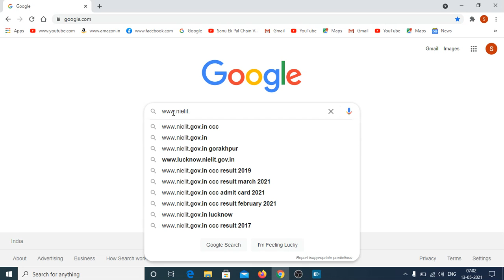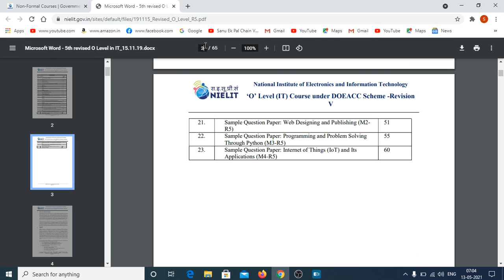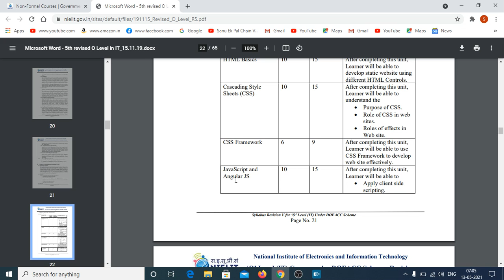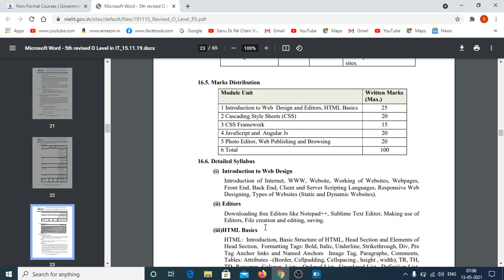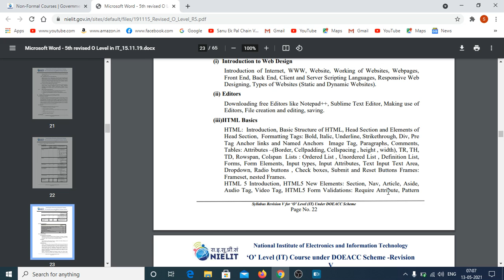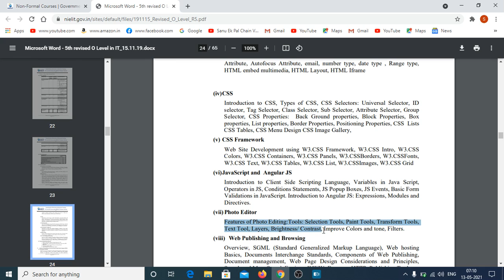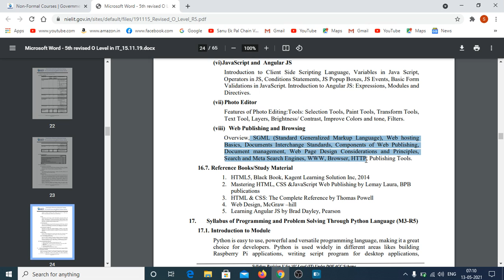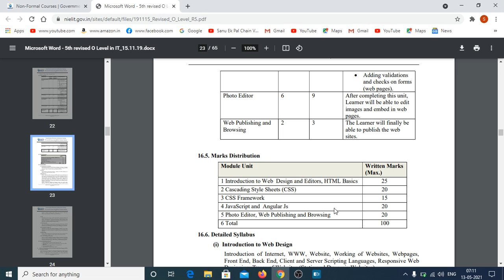DETAILED SYLLABUS OF 'O' LEVEL (IT) M2-R5 MODULE [WEB DESIGNING AND PUBLISHING].